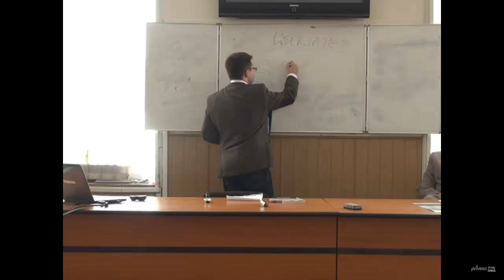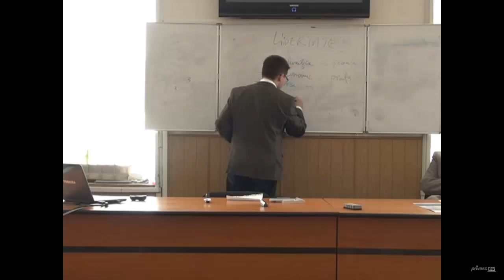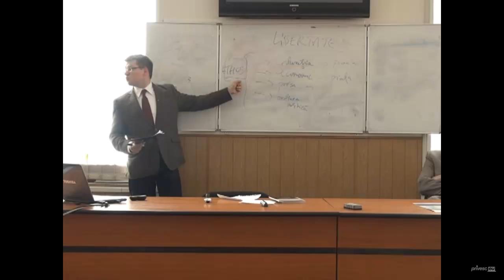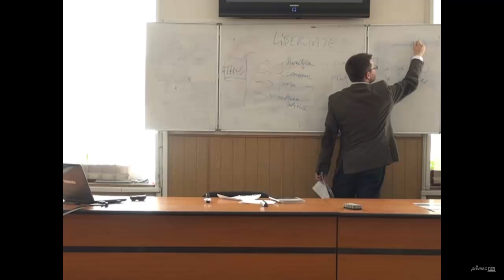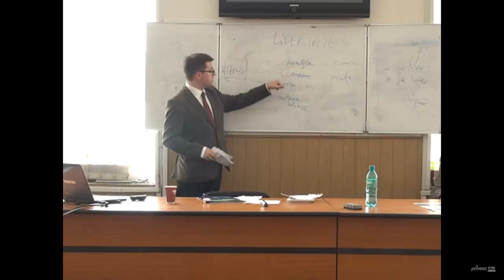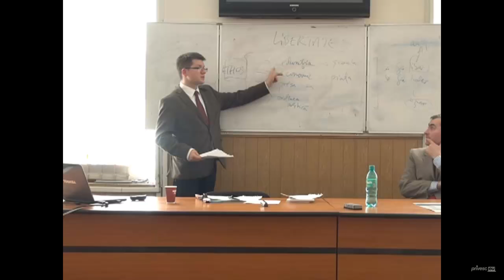Mihail Neamţu - Libertate şi Sclavie în România postcomunistă